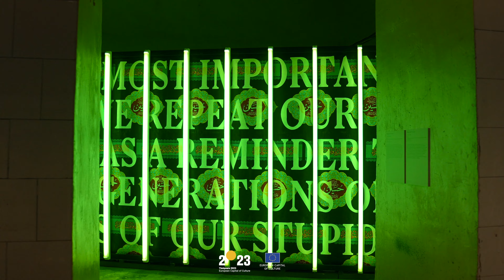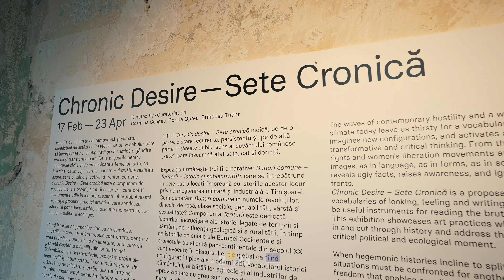Chronic Desire - Palatul Ștefania - Piața Traian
TM 2🟡23
Chronic Desire — Sete cronică este o propunere de vocabulare: ale privirii, simțirii și scrierii, care pot fi instrumente utile în lectura prezentului brutal. Această expoziție propune practici artistice care sondează istoria și pot aduce, astfel, în discuție momentul critic actual — politic și ecologic.
Expoziția urmărește trei fire narative: Bunuri comune – Teritorii – Istorie și subiectivități, care se întrepătrund în cele patru locații împreună cu istoriile acestor locuri privind moștenirea militară și industrială a Timișoarei.
Expoziția Chronic Desire - Sete Cronică poate fi vizitată până în data de 23 Aprilie în 4 locații:
📍 Comenduirea Garnizoanei Timișoara, etajul 1 - Piața Libertății
📍 Muzeul de Transport Public “Corneliu Miklosi”
📍 Palatul Ștefania - Piața Traian
📍 Bastionul Maria Theresia
📅 Miercuri–Sâmbătă: 13:00–20:00
📆 Duminică: 11:00–18:00
Programul cultural național „Timișoara – Capitală Europeană a Culturii în anul 2023” este finanțat de către Municipiul Timișoara, Ministerul Culturii și Consiliul Județean Timiș.
Parteneri principali: Banca Transilvania, Catena, Cramele Recaș, Linde Gaz România, Iulius Town